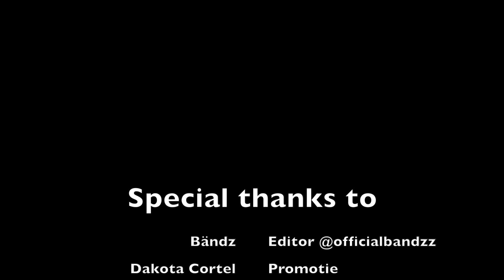ErrolSeverinMUA vlog 001 Backstage bij Ruth Jacott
Hallo beste kijker, wat leuk dat je meekijkt naar de eerste vlog van BrushstrokebeautyTV!! Vandaag nemen we samen met BrushstrokebeautyTV een kijkje achter de schermen, waar Ruth Jacott wordt omgetoverd tot Nederlands enige echte diva en dit ter voorbereiding van haar nieuwe theatertour!! Op dit kanaal zullen vlogs en tutorials zich afwisselen om het fris en interessant te houden.